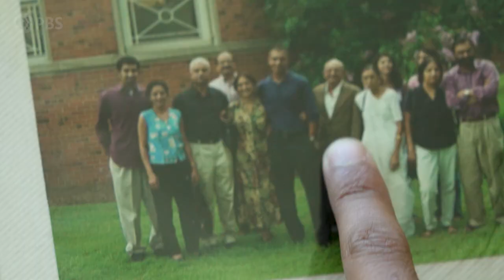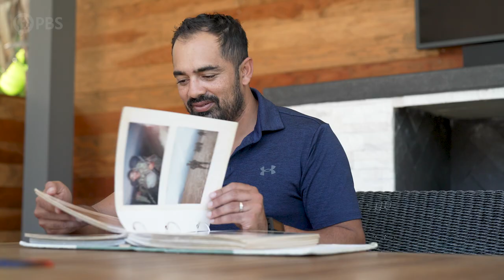What it means to be American: Vishal Amin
If character is destiny, Vishal Amin is leading the path. We sat down with Vishal to discuss what it means to him to be an American and celebrate the Fourth of July -- from his enlistment to flying missions as a Marine F-18 pilot to the work he does with Travis Manion Foundation Thanks to @Boeing for its support of A Capitol Fourth and all that The Boeing Company does for military and veteran serving organizations such as Travis Manion Foundationanion Foundation.

►About A Capitol Fourth:
On July fourth, A Capitol Fourth, America's National Independence Day celebration, honors our country's birthday with an all-star salute. For over 40 years, this television event, featuring a parade of superstars, has offered the best in American entertainment and helped set the tone for a spectacular American birthday party. This top-rated extravaganza features coverage from 20 cameras positioned around Washington, D.C., ensuring viewers are front and center for the nation's most incredible fireworks display nation.

►Follow A Capitol Fourth!